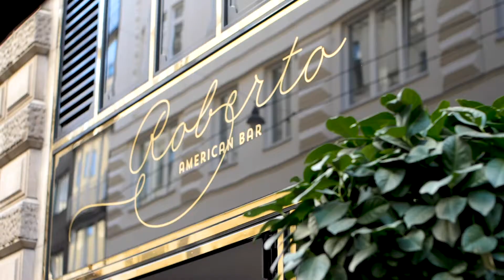Liquid Market 2019 Bar Tour - Part One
Liquid Market 2019 Bar Tours

Bar Tour 1

Begleitet uns auf eine Bartour durch Wien und lernt die teilnehmenden Bars und ihre leckeren Signature Drinks kennen. Auf unserer ersten Tour stellen euch die Co-Hosts Bert Jachmann (Founder Liquid Market) und Gilles Reuter (Owner "Die Parfümerie" und "Il Profumo") die folgenden Bars vor:

The Bank Brasserie & Bar
Needle Vinyl Bar
Roberto American Bar
Stadtbar
HEUER am Karlsplatz
Die Parfümerie

Liquid Market 2019 - SAVE THE DATES
11.Juli bis 13.Juli 2019 in Wien